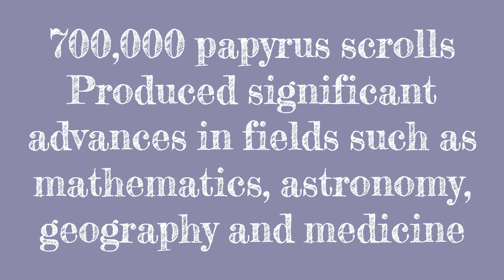Facts About Humankind's Past Mind-Blowing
🤯 Uncover 3 jaw-dropping revelations that will shake your perception of human history! From a deafness-inclusive island 🏝️ to prehistoric hand art 🖐️🎨 and an ancient knowledge vault 📚, this short dives into the uncharted depths of our species' wondrous journey. Get ready to have your mind blown! 💥